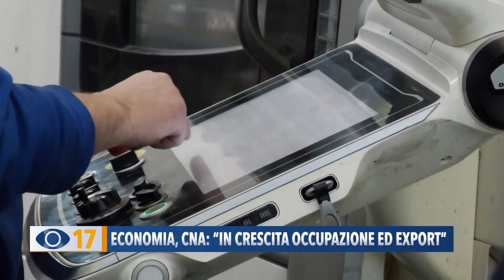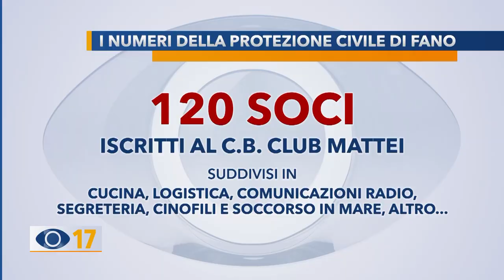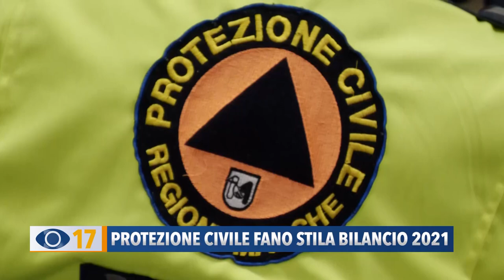Occhio alla NOTIZIA 7 gennaio 2022